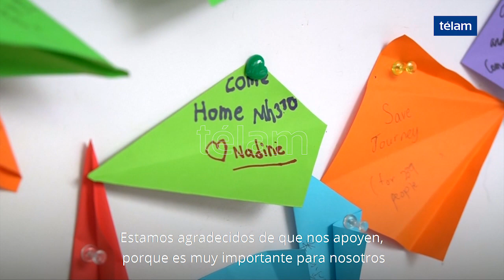Familiares conmemoran el cuarto aniversario de la desaparición del vuelo de Malaysia Airlines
Las familias de los pasajeros a bordo del vuelo MH370 de Malaysia Airlines dijeron sostuvieron que todavía tenían esperanzas de que se encontrara el avión, en el acto de conmemoración del cuarto aniversario de uno de los mayores misterios de aviación del mundo.
El vuelo MH370, que transportaba a 239 personas, desapareció en su camino de Kuala Lumpur a Beijing el 8 de marzo de 2014.
Australia, China y Malasia pusieron fin a una infructuosa búsqueda de $ 200 millones de dólares en un área de 120,000 kilómetros cuadrados en enero de 2017, a pesar de que los investigadores instan a que la búsqueda se extienda 25,000 kilómetros cuadrados más al norte.